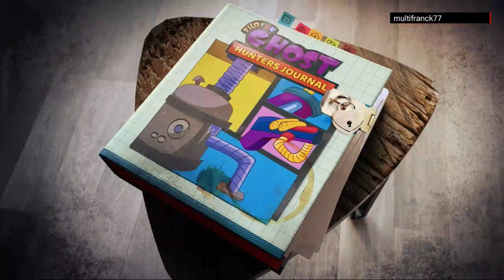DEAD END JOB TEST GAMEPLAY XBOX SERIE X.🎮😒🔫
Dead End Job est un jeu d'action / shoot'em up développé par Ant Workshop et édité par Headup. Vous incarnez Hector Plasm, exterminateur en chef chez Goul-B-Gone les numéros un du contrôle de pestes paranormales.

chapitres

00:00 introduction
03:00 fantome
05:00 conclusion